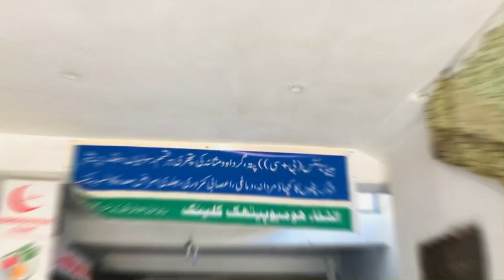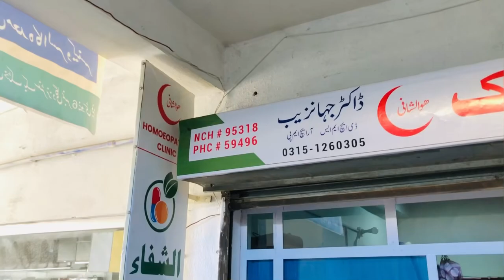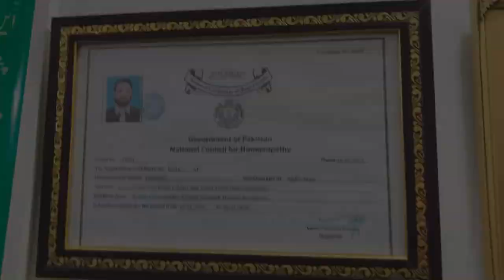Vote Ma Dandli Hogi😂/ First time Paint Kiya 😅